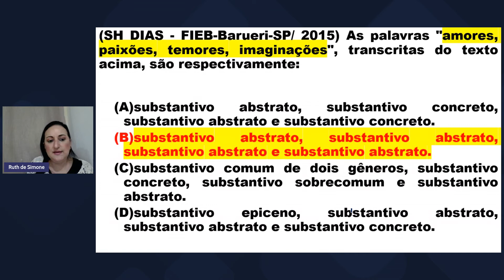QUESTÃO DE SUBSTANTIVOS - SH DIAS - PROF. RUTH DE SIMONE